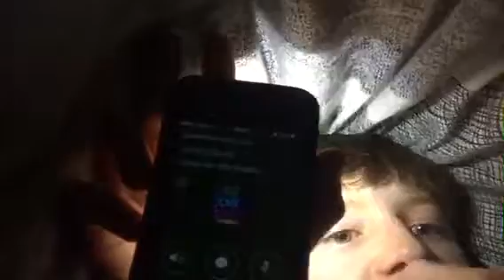Josh has fallen asleep at 1:49